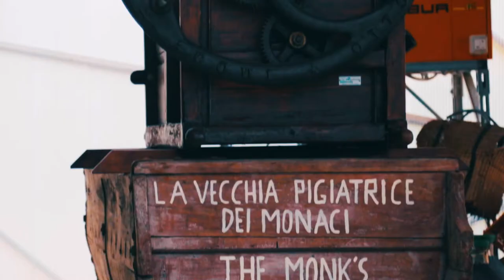MY BEST OF 2017